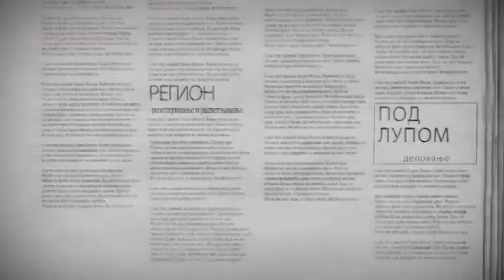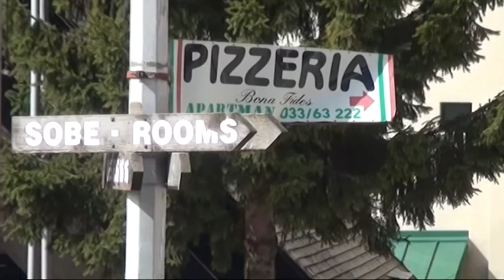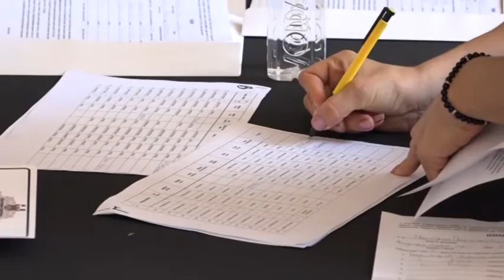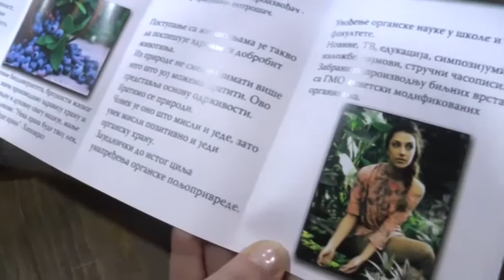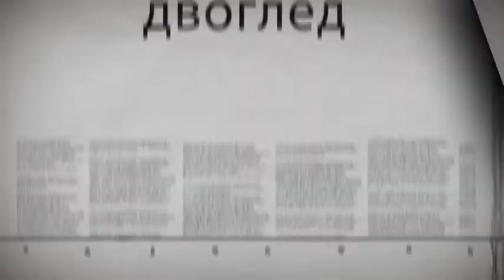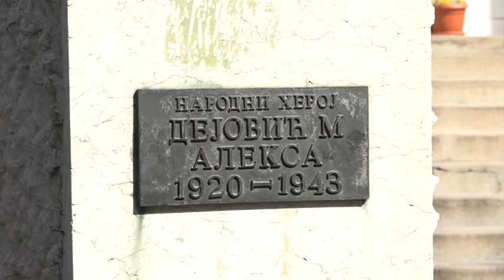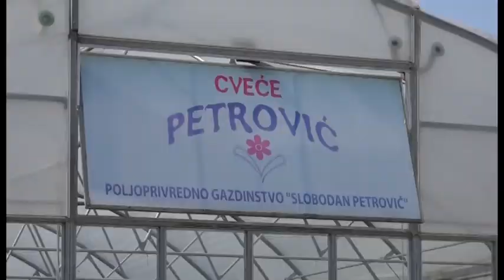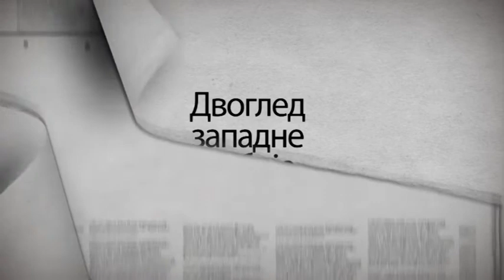Dvogled 15. 04. 2018.